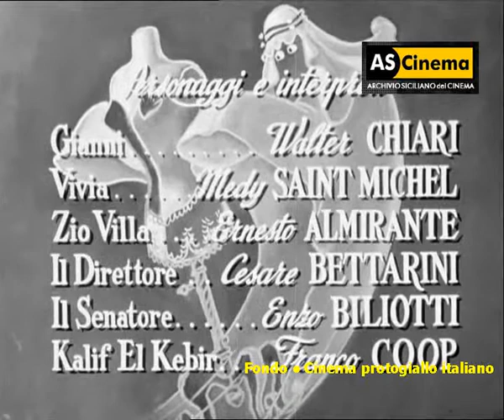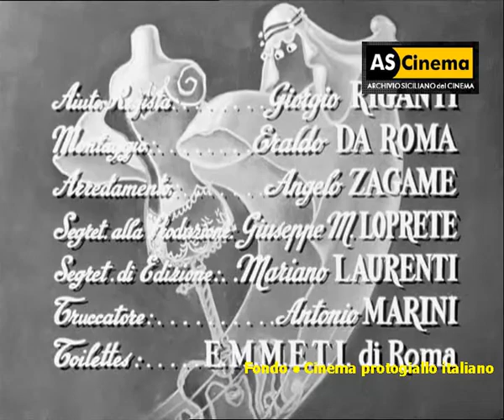Cinema protogiallo italiano: Quel fantasma di mio marito (1950) di Camillo Mastrocinque [Clip]